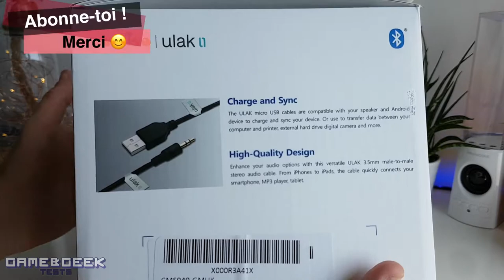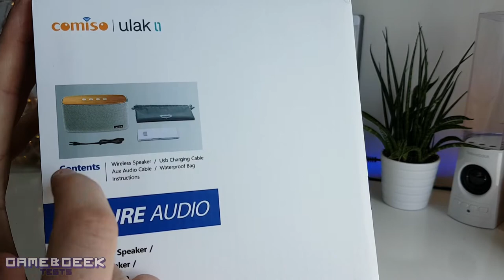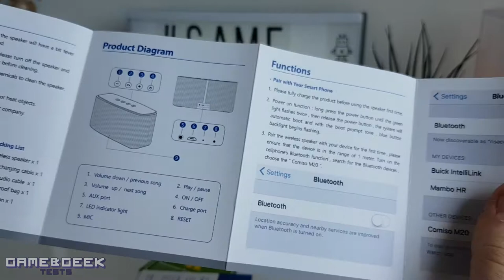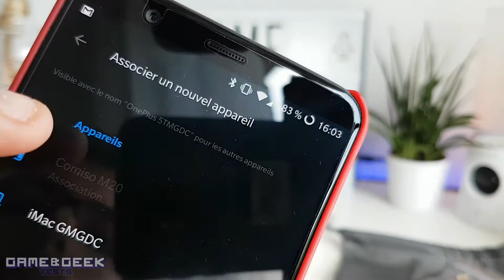SUPERBE ENCEINTE STEREO BLUETOOTH 30W COMISO AVEC FINITION BAMBOU !!!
[Haut-Parleur Bluetooth Stéréo 30W] COMISO [Nature Audio] [Gris] Fait Main Bambou Bois Maison Enceinte avec (Basses Puissantes, DSP Technologie, Radiateur Passif, Subwoofer) Pour iPhone 7 Plus 6S 6S Plus SE, iPad, Nexus, HTC, HuaWei

LIEN ENCEINTE COMISO AMAZON

DESCRIPTION :

✅ Performances - Ses 30W haut-parleurs et ses un radiateurs passifs reproduisent l'intégralité du spectre sonore avec une clarté absolue, quel que soit le niveau d'écoute. l'enceinte propose des basses d'une qualité exceptionnelle, sans égal parmi les autres modèles d'enceintes mobiles. Les améliorations apportées au traitement du signal numérique vous permettent de lire votre musique plus fort qu'avec la version précédente de notre enceinte Bluetooth pour mieux la partager.

✅ A beautiful decoration - made of bamboo with the fabric around the enclosure, this enclosure is like a very beautiful and luxurious decoration of the house.

✅ Bluetooth 4.1 Connexion et lecture faciles - Vous pouvez coupler sans aucun problème cette enceinte compacte avec votre smartphone, votre iPad ou tout autre appareil Bluetooth. La portée de l'enceinte est d'environ 9 mètres, de quoi vous laisser profiter de votre musique sans vous encombrer de fils. Maintenez simplement enfoncé le bouton Bluetooth situé sur la face supérieure de l'enceinte, puis sélectionnez l'enceinte Nature Audio sur votre appareil.

✅ Kit mains-libres - Prenez des appels au son cristallin depuis votre enceinte en appuyant simplement sur un bouton grâce au microphone à réduction de bruit et d'écho.